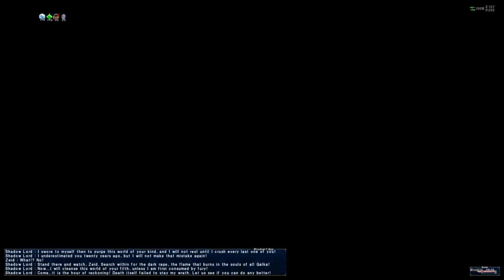Der Shadow Lord • 67 • FINAL FANTASY XI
Lasst euch von mir durch die Story von FINAL FANTASY XI führen, inkl. Rise of the Zilart, Chains of Promathia, Treasures of Aht Urhgan, Wings of the Goddess, Seekers of Adoulin und Rhapsodies of Vana'diel.

Weitere Tags
FF11
Final Fantasy 11
Let's Play
Walkthrough
LP